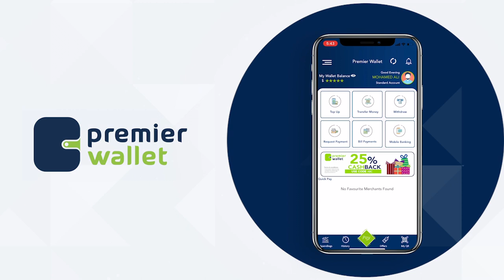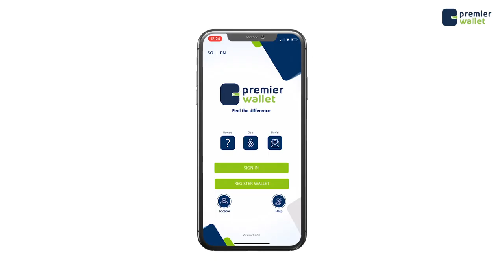Aabaha Dhalay Shantii Caruur ee Dhawaan ku geeryooday Roobabkii Jimcaha ka da’ay Muqdisho